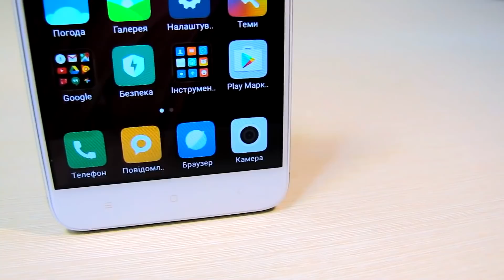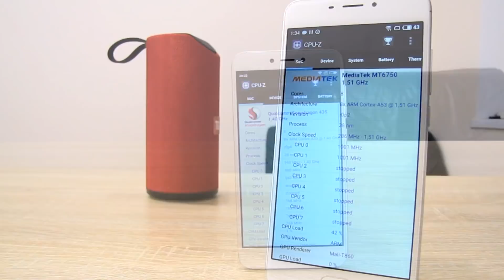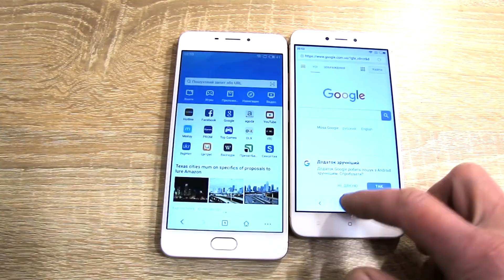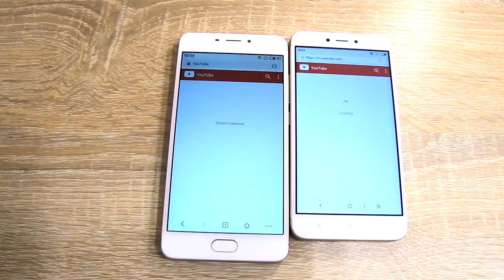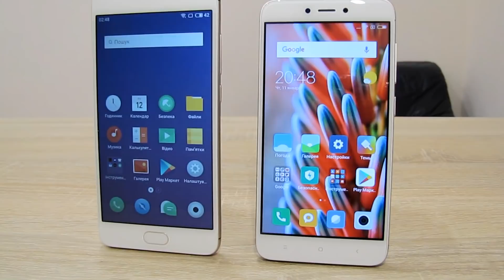Xiaomi VS Meizu! Redmi 4x против M6! Выбираем народный смартфон!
Выбираем не дорогой смартфон на каждый день – Xiaomi Redmi 4x или Meizu M6. Чем интересен каждый из смартфонов и какой лучше купить? Все ответы в видео
Купить Xiaomi Redmi 4x и Meizu M6, а также кучу все другого можно дешевле с кэшбек

Экран у M6 5,2" HD, у Redmi 4X 5" HD.
Камеры в смартфонах с разрешением 13Mp. Запись видео FullHD 30 кадров в секунду. Фронтальная камера у M6 на 8MP, у 4X на 5MP.
Meizu M6 работает на восьмиядерном Mediatek MT6750 на ядрах Cortex-A53 с рабочей частотой до 1.5GHz и графикой Mali T860.
А у Xiaomi Redmi 4X восьмиядерный Qualcomm Snapdragon 435, на ядрах Cortex-A53 с частотой до 1.4GHz и графикой Adreno 505.
Смартфоныдоступны в нескольких модификациях - 2Gb или 3Gb оперативной памяти и 16Gb или 32Gb постоянной памяти (Redmi 4X доступен также в в версии 4/64 Gb). Память можно расширить картой micro SD до 256Gb.
Redmi 4X и M6 работают на ОС Android 7.0 c фирменными оболочками.
Аккумулятор в Meizu M6 на 3070 mAh, а в J330 на 2400 mAh.

Популярные Samsung

Популярные смартфоны и сравнения (Xiaomi, Meizu, Huawei, Lenovo и другие)

На канале Mobbiver вы увидите обзоры смартфонов, планшетов, телефонов, Bluetooth гарнитур, power bank и другие аксессуары. В видео будет разборка и мелкий ремонт. Мы будем делать обзоры, сравнения и рассказывать про личный опыт использования.